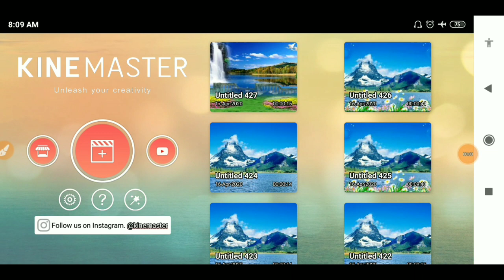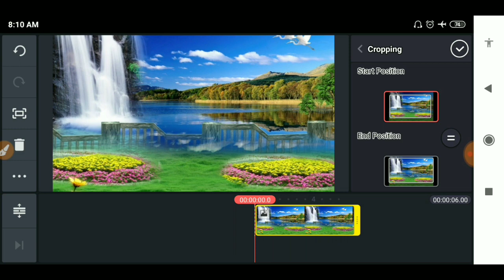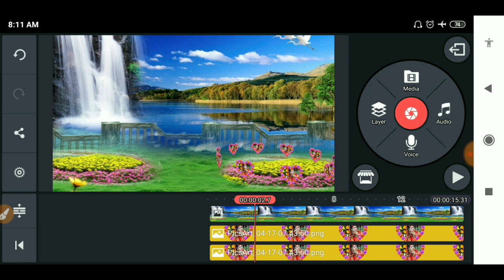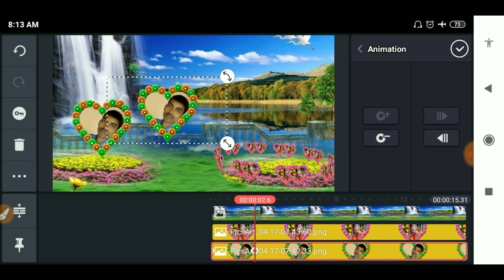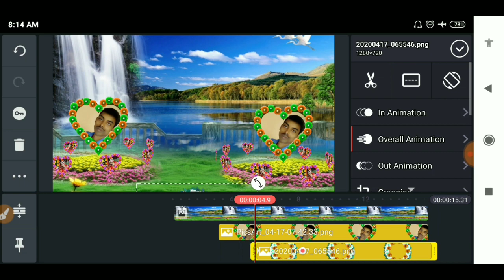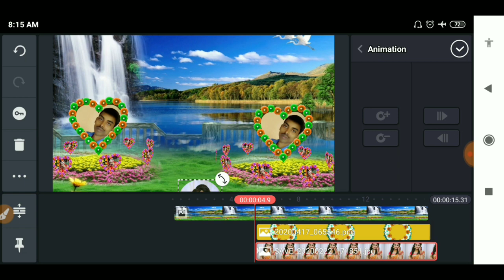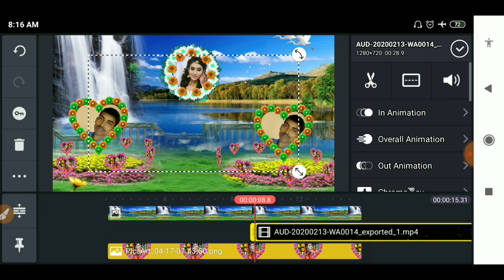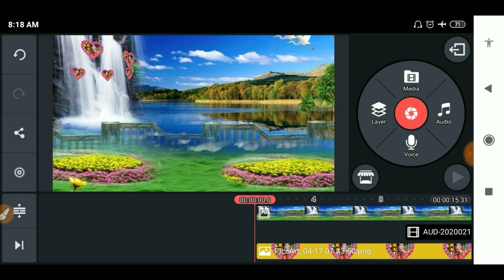beautiful Learn video mixing with kine master | wedding video mixing kaisekare | सादी के video केसे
Queries solved
1.Green screen kaise banaye
2.Green screen mixing kaise kare
3.Super power green screen
4.Shaadi video green screen kaise kare
5. Kinemaster se video editing kaise kare